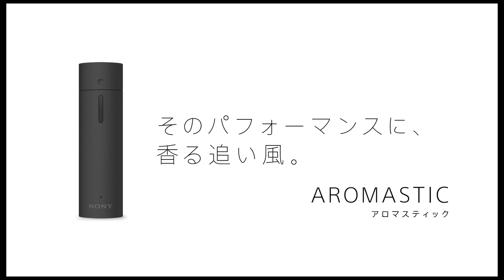新進気鋭の女優・玄理出演／柄本佑主演！Webムービー『元、落語家 〜話が下手な元噺家のハナシ〜』スピンオフ版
本編で主役を務めた柄本佑とヒロインとして新進気鋭の女優・玄理が出演。